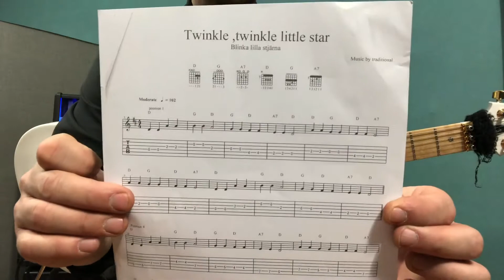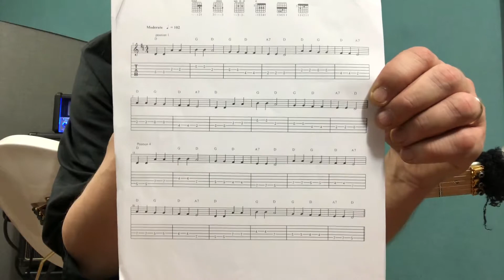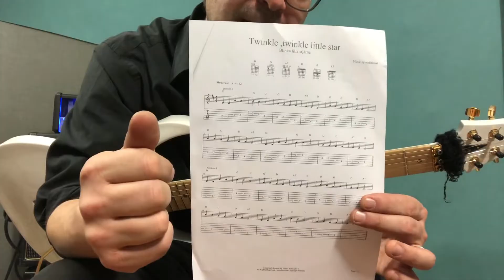Beginners guitar lesson : How do I read and play from TABs ?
Henri Aalto beginner guitar lesson.

Henri Aalto is a Finnish guitar virtuoso, composer and leader of H.A.B (Henri Aalto Band). With an
impressive musical history and a solid foundation in Jazz guitar, Henri Aalto produces stunning
soundscapes that ignites deep emotions. His versatile guitar playing skills and musical diversity is
nothing short of beautifully enchanting, as his passion for music is felt with each vibrating note.
Influenced by incredible artists like Al DiMeola, Steve Vai, Rush, Mattias Ekhlund, Jimi Hendrix, Joe
Satriani and Yngwie Malmsteen among others, Henri has not limited himself to one genre. Since picking
up the guitar at the age of 9, Henri has continuously been making innovative and inspirational music.
TIP:
Slow down the video in your youtube player to 0,5 or 0,7 and follow the TABs! Pause the video when needed! Workout bar by bar. Starting with one bar at a time. When you've learned the first bar add the second. Repeat them and add more bars.Learn to recognize repeating elements in arpeggios, melodies, chord progressions or  other elements of music i.a. That will help you in learning any music:-)!
R: Henri